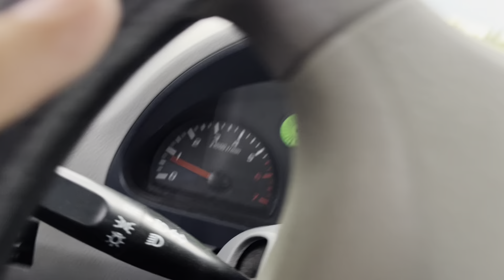HỖ TRỢ KĨ THUẬTVƯỜN gan 1000gốc tại Thới Lai-Thời tiết biến đổi khó lường. Nhiều vườn để k đậu trái-